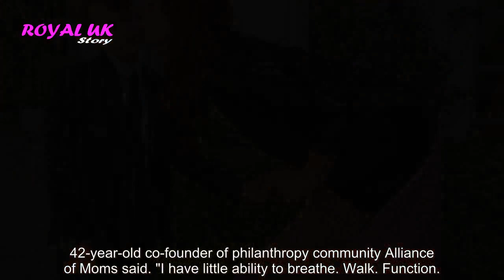Mystery after Meghan Markle and Prince Harry's friend's son dies aged just 9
The nine-year-old son of Meghan Markle and Prince Harry ’s model friend has been found dead, his family has said. Kelly McKee Zajfen, a former model and businesswoman, made the devastating announcement of George’s death on Instagram, alongside a picture of the young boy be...